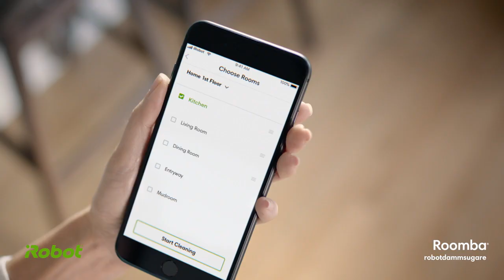iRobot Roomba i7 ProductOverview 60 se